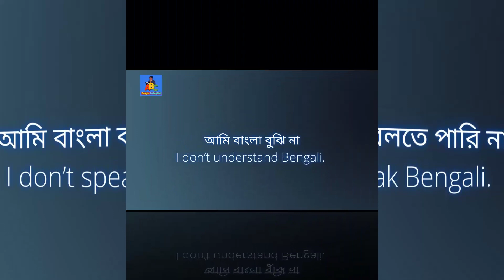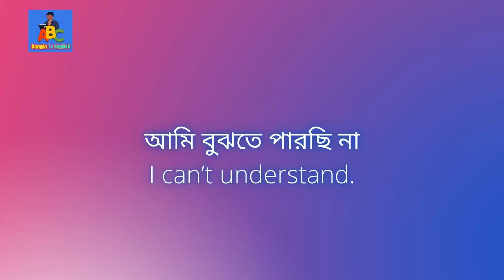কথোপকথন ইংরেজিতে । Part 02 । Basic Spoken English - Spoken english in bangla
english speaking practice| ইংরেজিতে কথা বলতে - Daily Use English Sentences
spoken english অনর্গল ইংরেজি বলতে ছোট ছোট বাক্য
short sentences for everyday English | ছোট বাক্য স্পোকেন ইংলিশের জন্য
ইংরাজিতে অনর্গল কথা বলুন
Learn to Speak English Fluently in Bangla